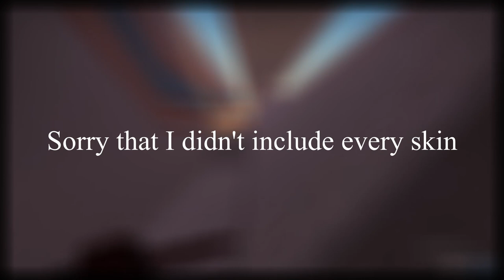CSGO RED THEMED FULL LOUDOUT SKINS (KNIFE AND GLOVE)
🔴Thanks for checking out my channel or watching this video!🔴
 ( ಠ ͜ʖಠ) I post CS:GO, World of Tanks, Minecraft videos/streams( ಠ ͜ʖಠ)